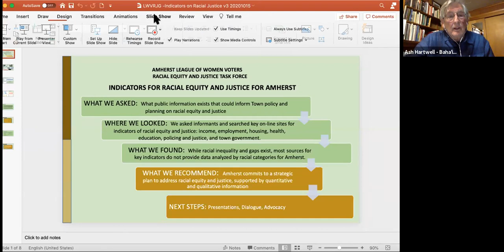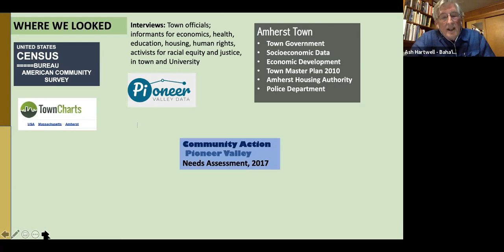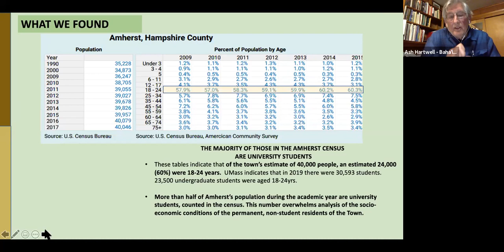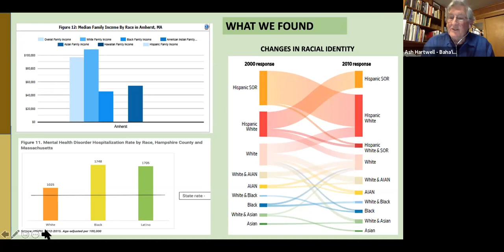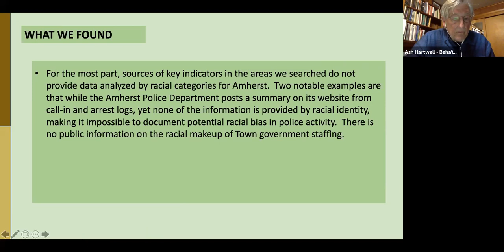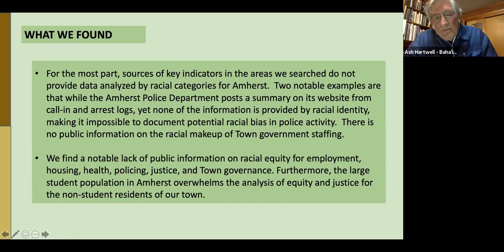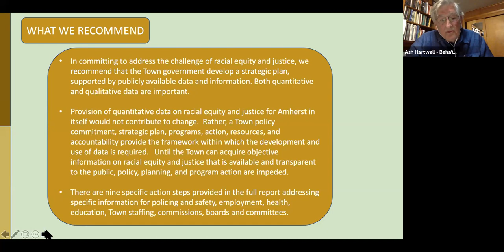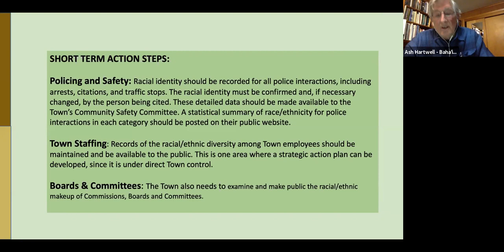Human Rights Commission November 19, 2020